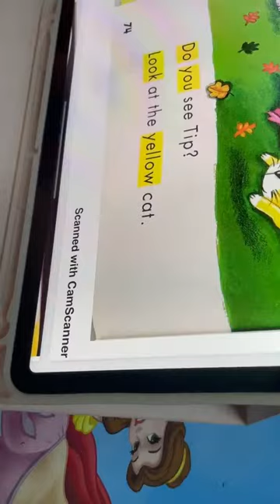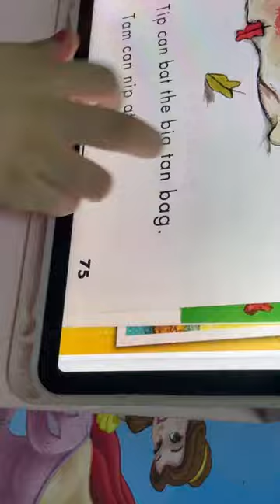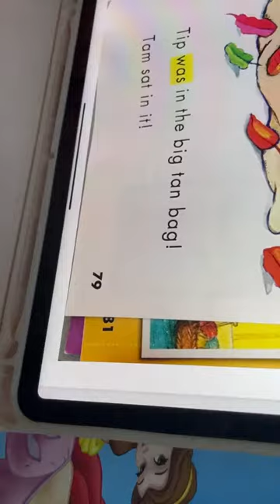Reema_International_School 📙Reading is fun📙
❤️KG3E❤️
👩‍💻T.Amira 👩‍💻